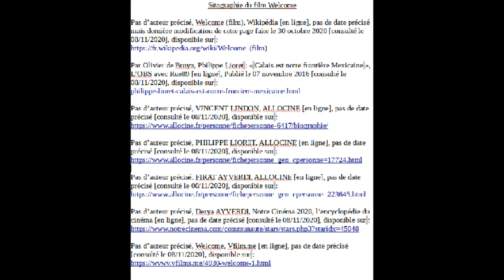Analyse du film Welcome, Philippe Lioret, 2009.